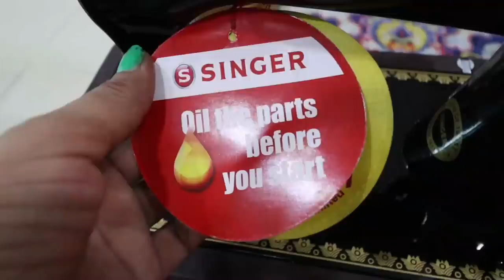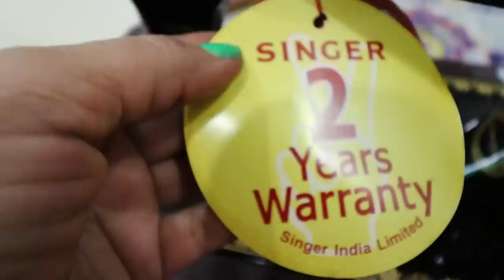Sewing Machine Unboxing || मैंने नई सिलाई मशीन खरीदी || What Happened to Old Sewing Machine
Link of some  Videos :

Use Old Saari & Dupptta to change a Corner, Reuse Waste Fabric by making Cushion , Masand Cover

DIY || तेल की प्लास्टिक बोतल से बनाये सूंदर DIY || Use Old Plastic Bottle, Glass Jars for Decor

Reuse Old Curtain by Making Box Cover & Table Runner || पुराने परदे से बनाये बॉक्स कवर और टेबल रनर

3 Ways to Use Old Saree || Frill Bedsheet, Cushion Covers & Sofa / Bed / Table Runner :Link of some DIY Videos :

3 Ways to Use Old Saree || Frill Bedsheet, Cushion Covers & Sofa / Bed / Table Runner :